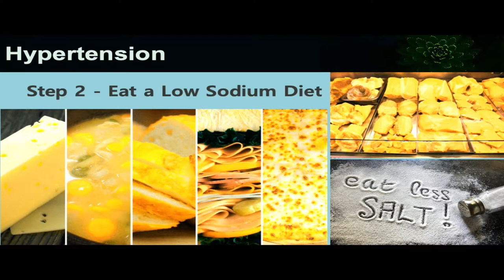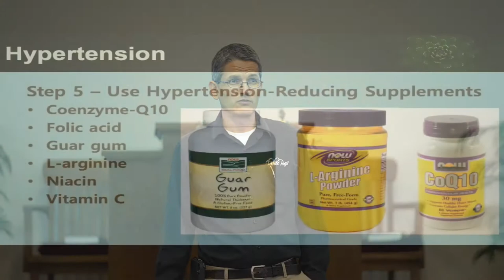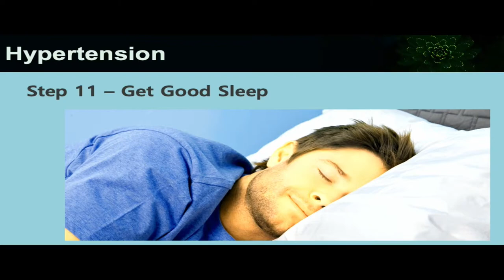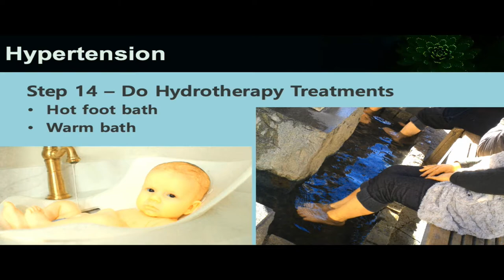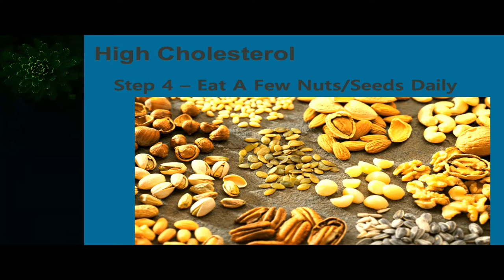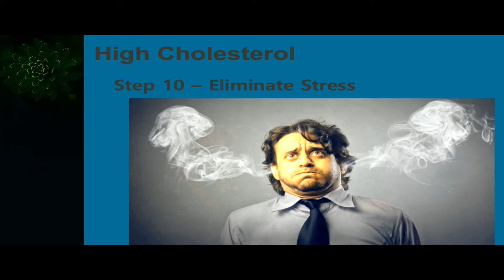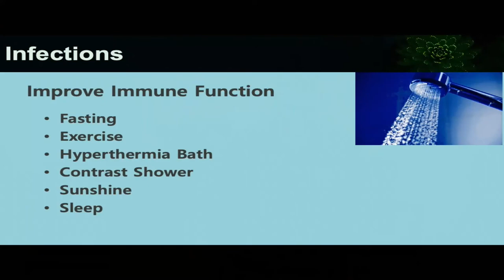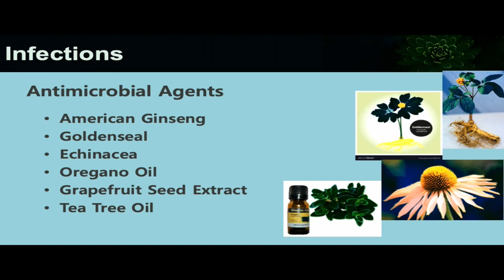Dr. Mark Sandoval: Natural Treatments for Common Diseases